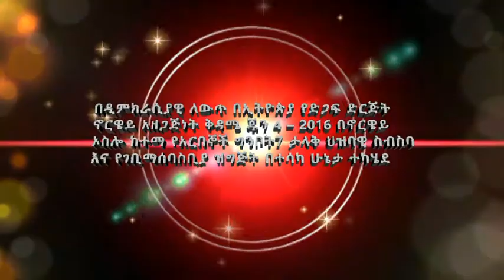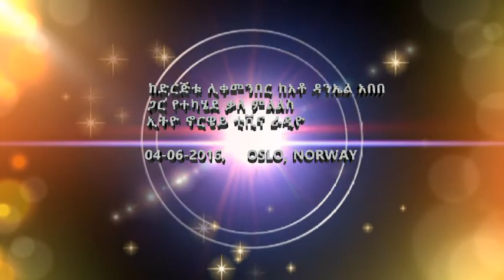Interview with Mr Daniel Abebe Chairman of Democratic Change in Ethiopia Support Organization Norwa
Patriotic Ginbot 7 the biggest opposition party of Ethiopia has conducted fundraising and public discusion in Oslo Norway 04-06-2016. The event was hosted by Democratic change in Ethiopia support organization Norway. Ethio Norway TV had conducted an interview with the chairman of Democratic change in Ethiopia support organization Norway Mr. Daniel Abebe. Listen to his message